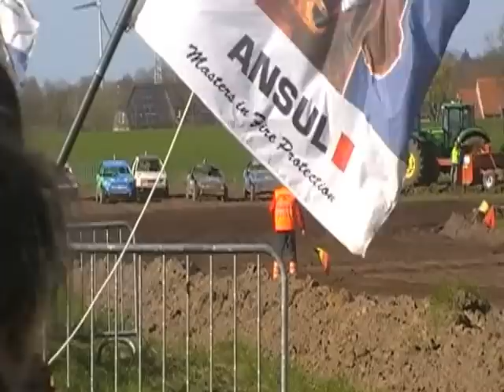autocross 2012 adegem vacb toerism-3